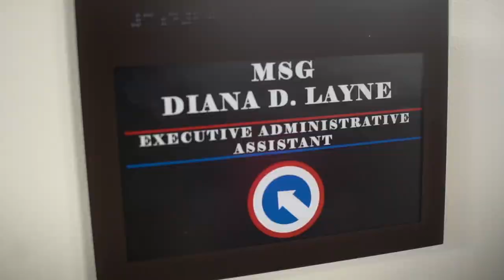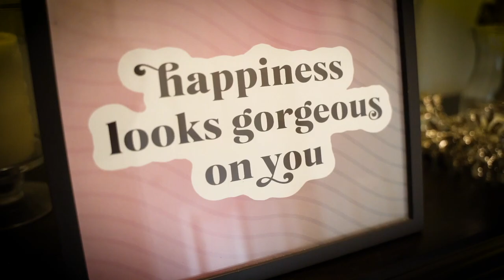The Beauty in Service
Master Sgt. Diana D. Layne is Ms. Kentucky and Ms. Kentucky is Master Sgt. Diana D. Layne!

Listen as she tells her story of what it means to her to serve in the U.S. Army and why she participates in beauty pageants.

🎥 by Sgt. 1st Class Noel Gerig